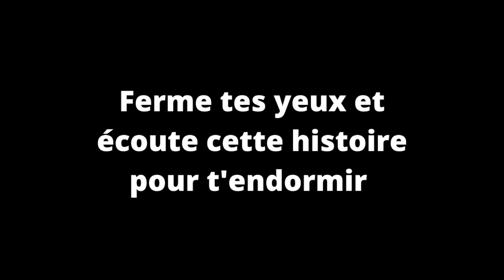Le corbeau et le renard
Histoire pour s'endormir. Cette histoire a été éditée afin que votre enfant puisse s'endormir seul en écoutant cette histoire sans avoir besoin d'exposer ses yeux à la lumière bleue des écrans.
Bonne nuit 😊

Uykuya dalma hikayesi. Bu hikaye, çocuğunuzun gözlerini ekranların mavi ışığına maruz bırakmasına gerek kalmadan bu hikayeyi dinleyerek kendi başına uykuya dalabilmesi için düzenlendi.
İyi geceler 😊